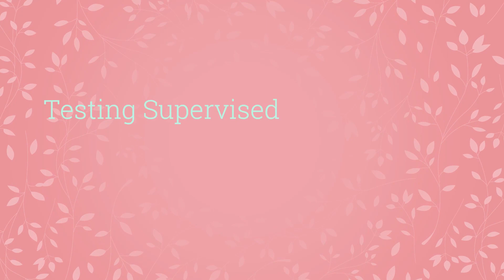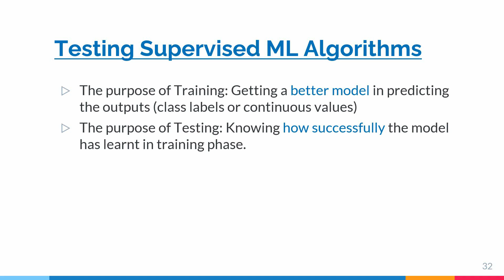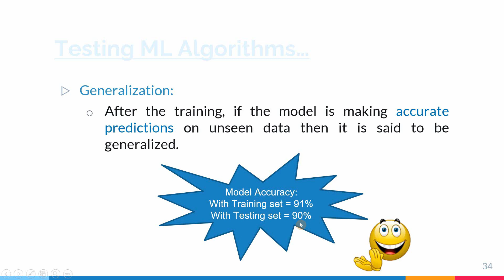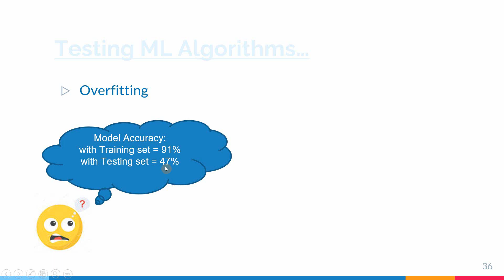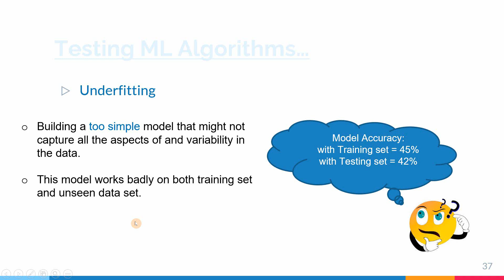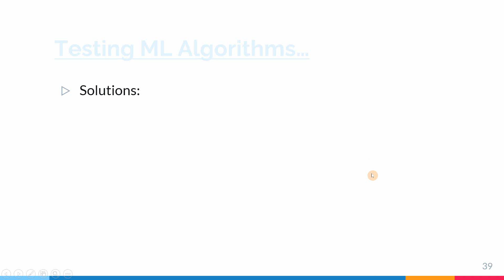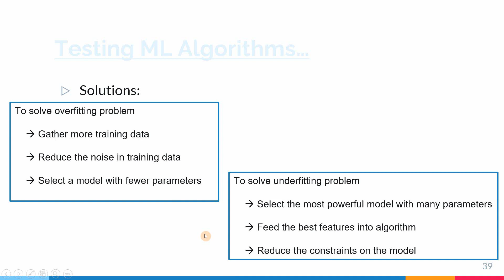Generalization, Overfitting and Underfitting || Testing Supervised ML Algorithms || తెలుగులో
This video introduces the concept of testing supervised machine learning algorithms with the concept of Generalization.

0:00 Intro.
1:55 Generalization
3:15 Overfitting
4:05 Underfitting
4:45 Trade-off
5:50 Solution